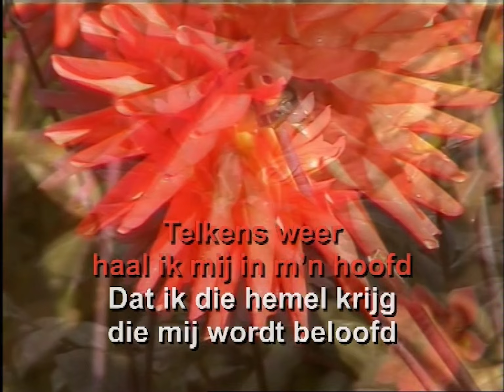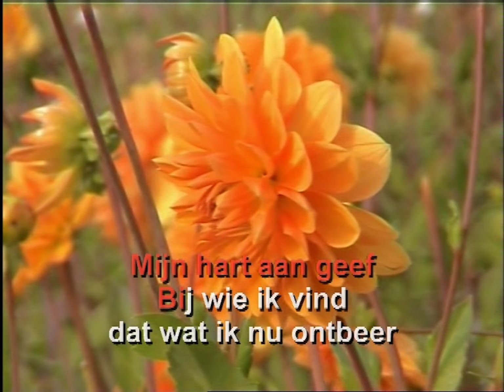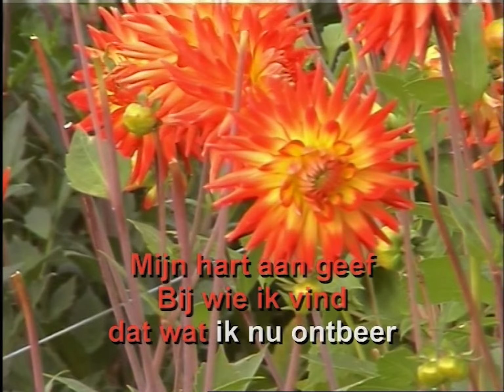Zing Maar Mee - Telkens Weer - Karaoke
Bekend van Willeke Alberti

Zing jij op feestjes altijd uit volle borst mee met de grootste Nederlandstalige hits, maar raak je soms de tekst kwijt? Wij hebben de oplossing! Zing mee met de karaoke-video’s.